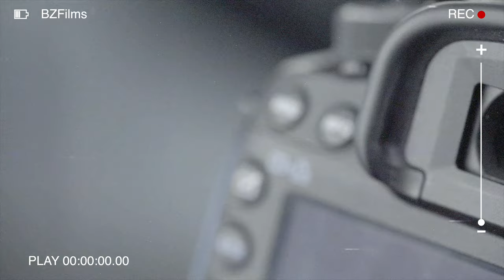14U LVSD Knights vs Chino Colts Highlights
LVSD popwarner Knights came out with the victory over Chino... Amazing game great talent kids all around.

For some action photography make sure to check out my Instagram BZFilms83

If you want to check out LVSD page go to their page on Instagram LVSD_popwarner